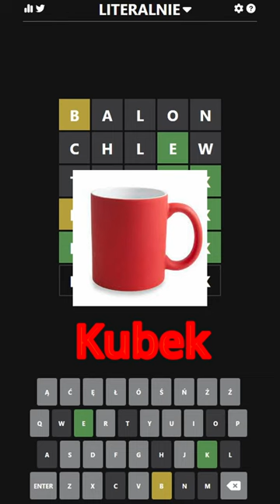Odgaduję Hasło [Literalnie] 19.03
╔══ [👇]Co musisz zrobić══╝
«🔔» Daj suba z dzwonem

╔══ [💬]Informacje══╝
«🦎» Mój nick w Minecraft     Maks426
«🐤» Mój nick w Fortnite    Maks4266
«🐶» Mój nick w Roblox     Maksimin16
«🐸» Mój nick w Stumble Guys     Maks426